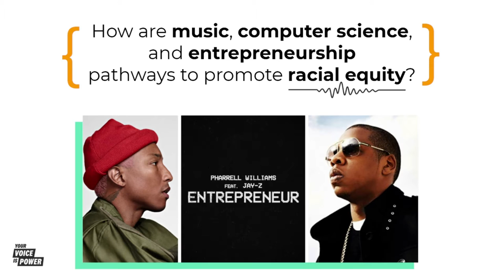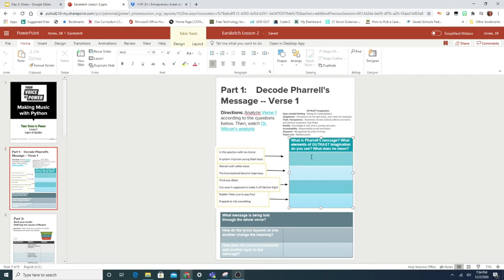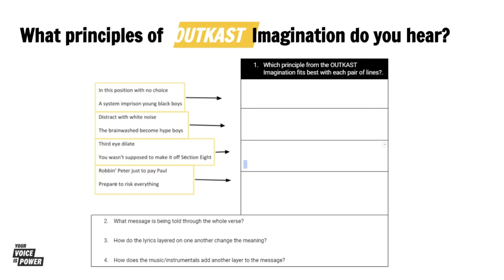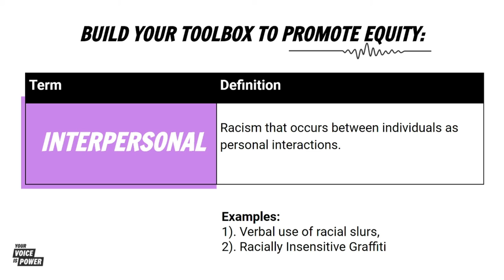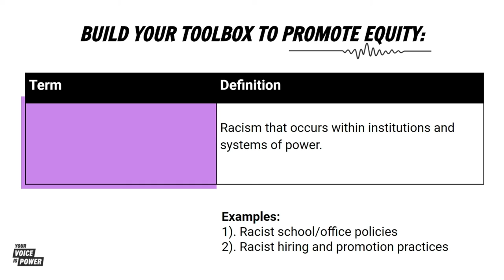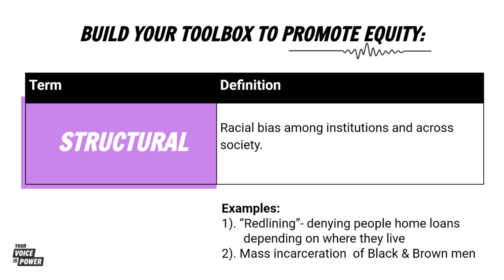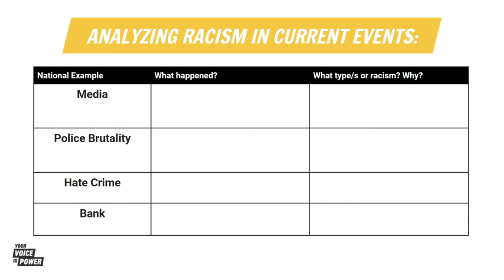Voice is Power Lesson 2 part 1